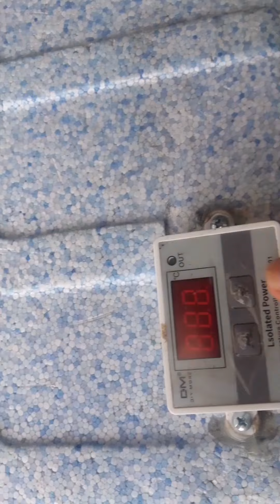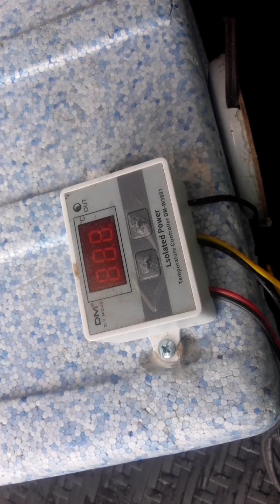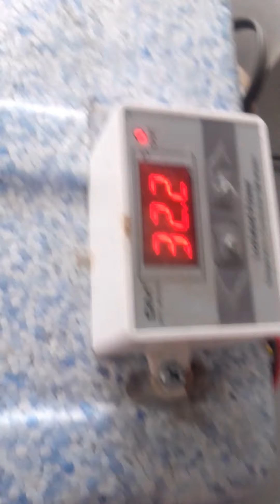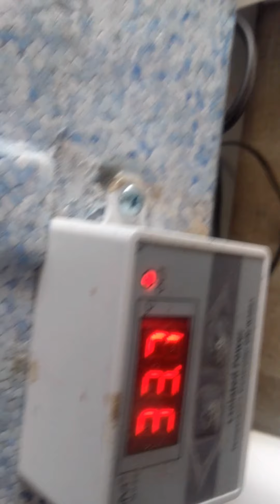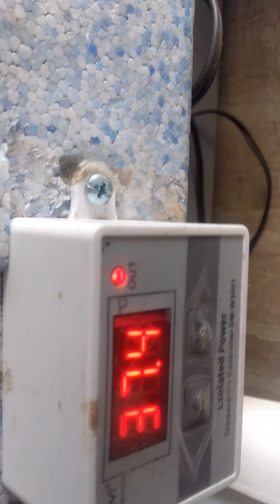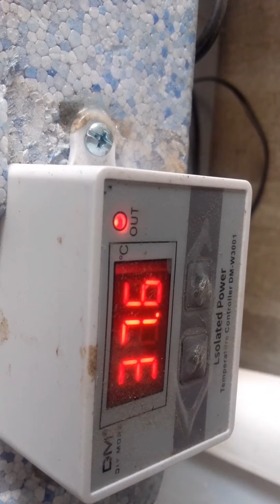DIY INCUBATOR/Low Budget RhodeIslandEggs🐓🐔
Reviewing a DIY Incubator how it works
Things to do before putting anceggs to incubator